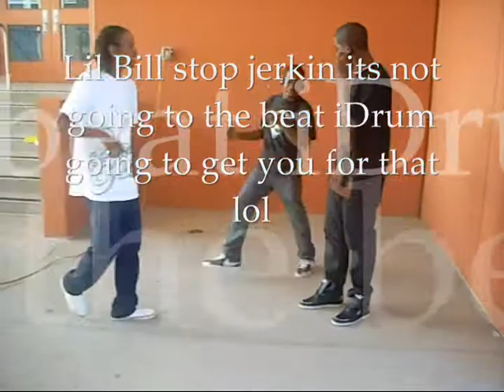Drum Geeks Video #2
We Go Harder Everytime